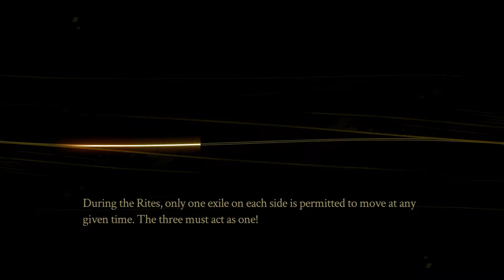Pyre HD Gameplay (Indie Games)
Pyre is a party-based RPG in which you lead a band of exiles to freedom through an ancient competition spread across a vast, mystical purgatory.

by: Supergiant Games